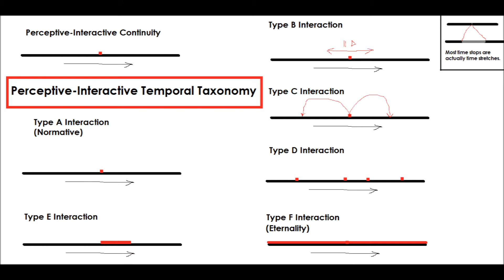Is Jaffa Armour Stronger than a Plate Harness?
Yes.